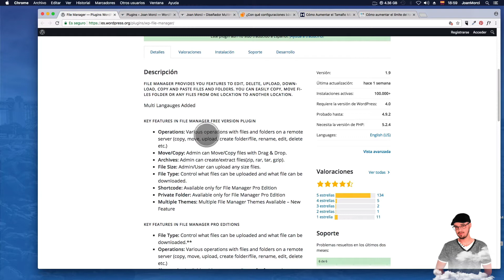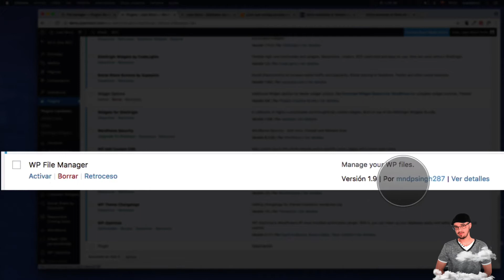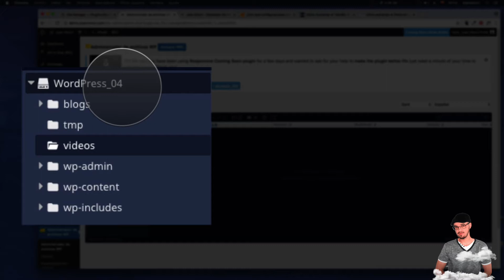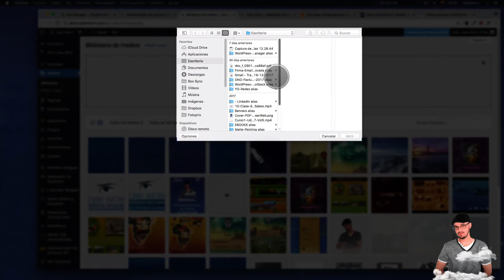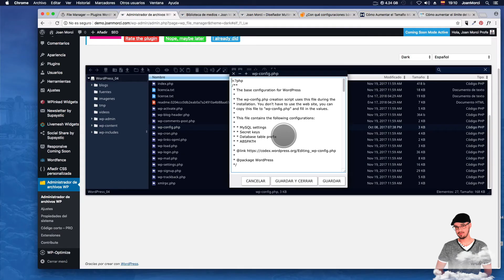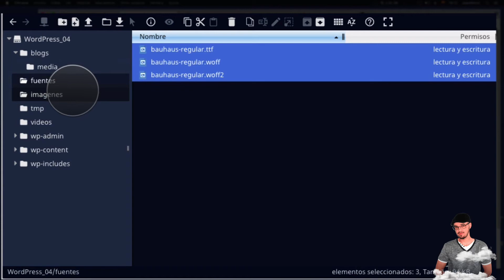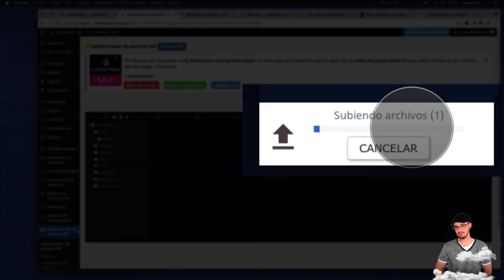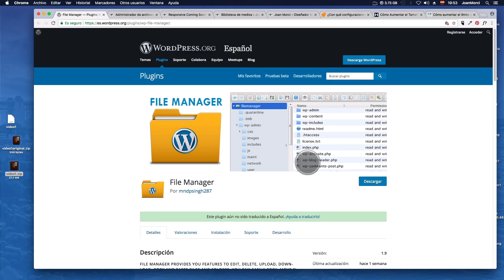WordPress: Administra archivos raíz desde escritorio (File Manager)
Administra tus archivos raíz, donde se instalo WordPress, desde el escritorio. El plugin te muestra una interfaz sencilla.

Nota: una vez usado, para algo puntual, es recomendable borrarlo. ¿Por qué? Porque si alguien malintencionado (hacker) entra a tu sitio web tendrá acceso a la carpeta raíz donde instalaste tu WordPress, y el daño que te haga sería mayor.

DESCRIPCIÓN VÍDEO:

En este vídeo artículo-tutorial te muestro el plugin más importante del repositorio de WordPress.

Un plugin que te muestra una interfaz, sencilla y cómoda, la cual te permite administrar tus archivos raíz desde el escritorio WordPress.

Es decir, no necesitas FTP Filezilla, ni acceder al área de cliente de tu alojamiento web (hosting), para administrar los archivos del directorio raíz donde se instaló WordPress.

Consulta la pestaña LISTAS DE REPRODUCCIÓN en mi YouTube para ver si hay más cursos.

AGRADECIMIENTOS:
- Banco de imágenes: freepik